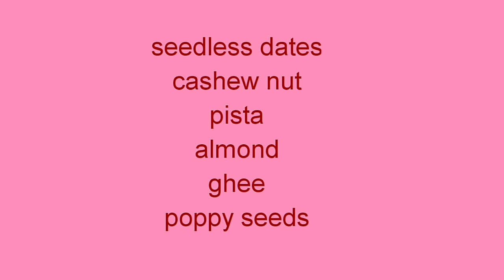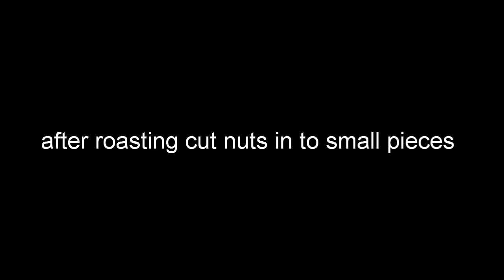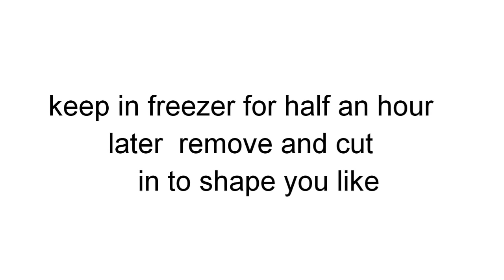diwalispecialsweets step by step puja prasad|festival season special sweet| quick sweet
In this video i have shared my sugar free sweet recipe
Dryfruit sweet is very healthy.
It contains dates,cashew,pista,almonds
We are not adding more ghee or sugar in this sweet.It has natural sweetners which gives a good taste to sweet.
No need to spend 600 700rs hereafter in sweetshop for tasty rich sweets
Try this homemade tasty rich sweet and share your comments
bestever poja sweet can ne made in home
2 min sweet contains more # nutrition
# navratri poja prasad for god durga na
# diwali special sweets now make at home
# Nocooking sweet
# tricks for making rich sweets at home in taste of sweet shop
# krishna sweets#prasantcorner sweets